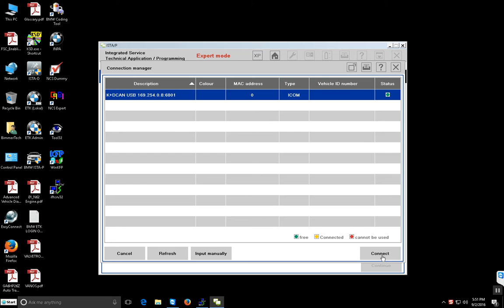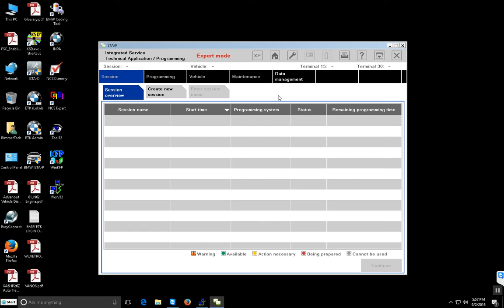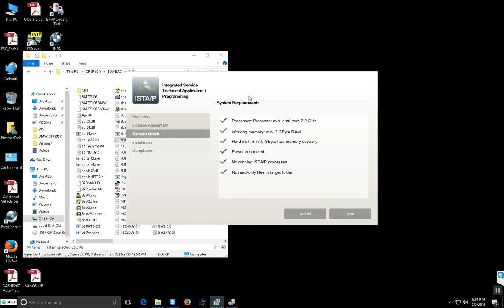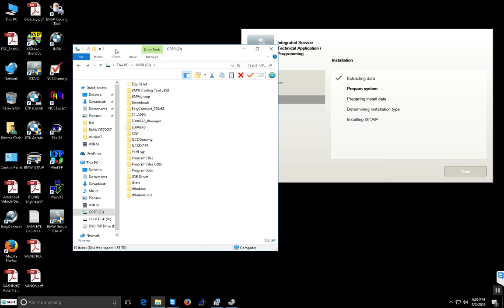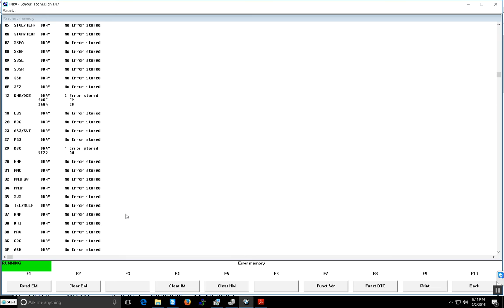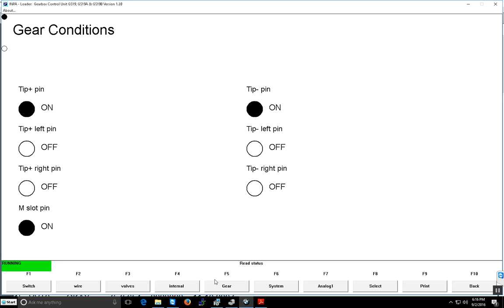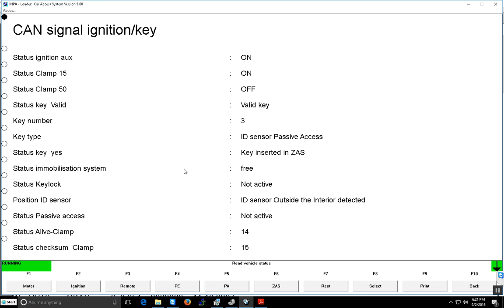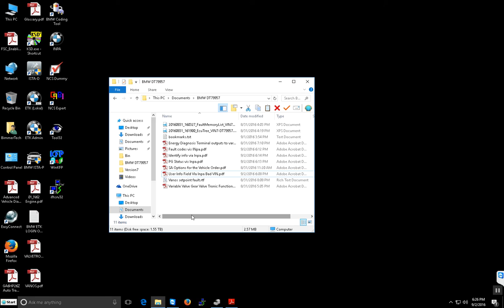Inpa Fault Code readout2016-09-02 18:27:23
This is a fault code read out. Nothing important.